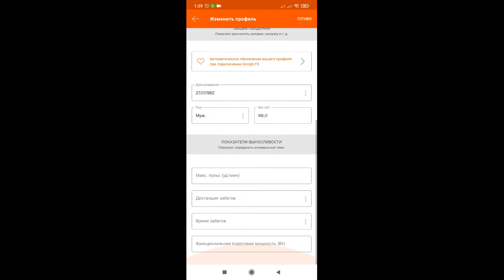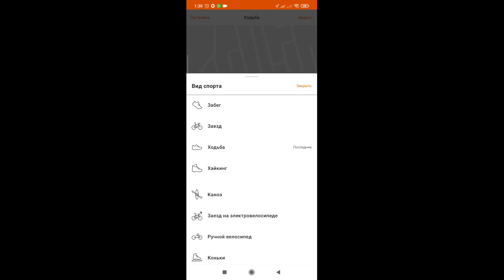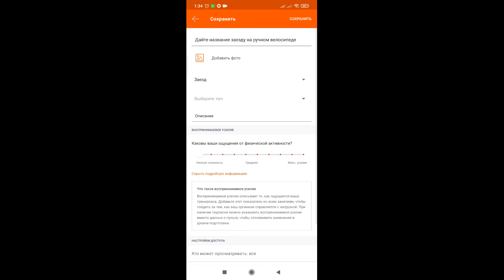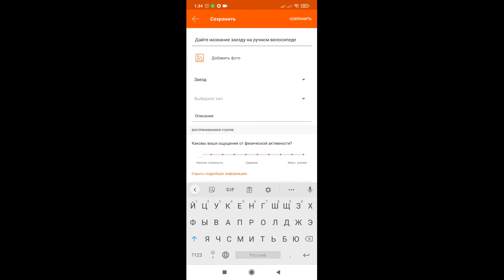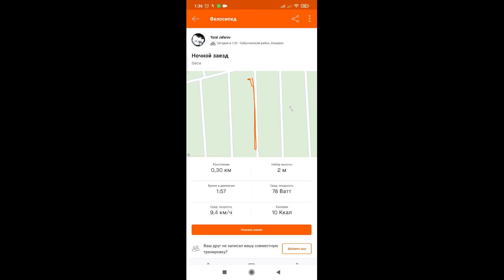Ariqlamaq ucun Strava proqramı, velosiped, gəzinti, qaçış, yoqa ilə arıqlamağın yolları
Bu videomuzda Strava treker proqramından danışacayıq

Kanalımızda sizi görməyə şadıq. Ümid edirik abunə olaraq dəstək olacaqsız bizə.
Dostlarımızın səhifələri .

strava qaçış proqramı məşq proqramı mesq proqrami, qacis proqrami fitness proqrami fitness programı. velosiped proqrami treker proqrami tracker gps proqrami kalori hesaplama. kalori hesablama proqrami addim olcen proqram addımölçən addım ölçən proqram. velosiped surmek proqrami gəzinti proqramı məsafə ölçmək məsafə ölçən proqram kalori hesablayan proqram. yoqa proqrami idman ucun proqram idman etmek ucun proqram idman üçün proqram fitnes ucun proqram. Strava proqramından istifadə, velosiped, gəzinti, qaçış, yoqa üçün proqram. Kalori hesablamaq.
arıqrlamaq üçün aktiv həyat tərzi keçirmək lazımdı və bunun üçün gün ərzində piyada gəzməyə üstünlük vermək lazimdır. Arıqlamağın yollarından biri daha çox gəzərək və qaçaraq və velosiped sürərək kalori yandırmaq kalori xərcləmək lazımdı. Arıqlamaq üçün nə etmək lazımdır - təbii ki daha çox karoli istifadə etmək lazımdır. Arıqlamaq ucun en yaxsi variantlardan biri piyada gezmeye ustunluk vermek lazimdi. Ariqlamagin yollarindan biri bu google fit proqramini yazin ve hedefler ucun mesh edin.Velosiped idmanı, velosipedin faydaları xeyiri sağlamlıq üçün böyük rol oynayır. Velo idman sağlamlıq üçün çox faydalıdır. Velosiped surmek saglamliq ucun cox ehemiyyetlidir
 Arıqlamağın yollarından biri daha çox gəzərək və qaçaraq kalori yandırmaq kalori xərcləmək lazımdı. Arıqlamaq üçün nə etmək lazımdır - təbii ki daha çox karoli istifadə etmək lazımdır. Arıqlamaq ucun en yaxsi variantlardan biri piyada gezmeye ustunluk vermek lazimdi. Ariqlamagin yollarindan biri bu google fit proqramini yazin ve hedefler ucun mesh edin. ariqlamaq ucun idman hereketleri arıqlamaq üçün idman hərəkətləri, arıqlamağın yolları və ariqlamagin yollari, arıqlamağın əs asan yolu və ariqlamagin en asan yolu, arıqlamaq üçün ən asan vasitə və ariqlamaq ucun en asan vasite, ariqlamaq ucun ne etmeli ariqladan vasiteler, arıqladan vasitələr, çəki azaltmağın çəki atmağın yolları, Artıq çəkidən necə azad olaq ve artiq cekiden nece azad olar, ariqlamagin sirrleri arıqlamağın sirrləri piyləri əritmək piyləri əritməyin yolları, piyleri eritmek piyleri eritmeyin yollari, piylləri əritmək üçün idman hərəkətləri, piyləri əritmək  üçün asan variant. Qaçaraq arıqlamaq, gəzərək arıqlamaq, velosiped sürərək arıqlamaq, idmanla ariqlamaq qacaraq gezerek velosiped surerek ariqlamaq olar. tez arıqlamaq üçün nə edək nə etməli, ariqlamaq ucun ne edek, velosiped surmek ucun proqram velosiped sürmək üçün proqram